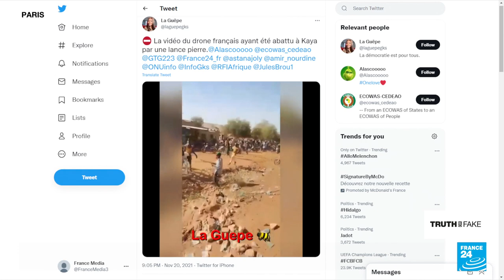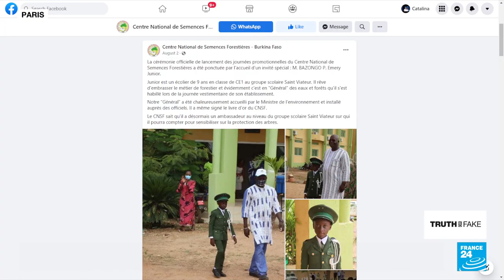'Drone hero' identity mix-up in Burkina Faso • FRANCE 24 English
A 13-year-old boy has become a national hero in Burkina Faso. Eyewitnesses claim that he shot down a French military drone with a slingshot. But posts on social media are attributing this act to a completely different 9-year-old boy. We tell you more in this edition of Truth or Fake.